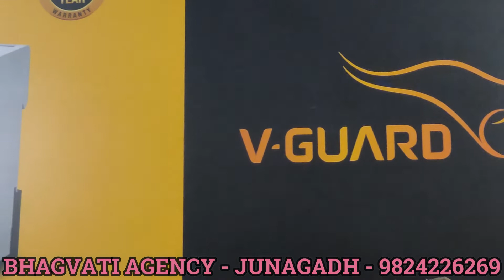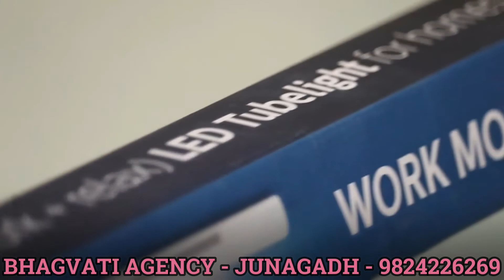BHAGVATI AGENCY - || JUNAGADH - 9824226269 || One Touch Business Solution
ELECTRONICS
ઇલેક્ટ્રોનીક લાઈટ , ઇલેક્ટ્રોનીક હોમ એપ્લાઈન્સીસ આઇટમો  મળશે.

OWNER :-  HARSHILBHAI & JEELBHAI RAJA
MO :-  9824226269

Address:-  1, OMAKAR NANDA APARTMENT, NR. SEJ NI TANKI, JAWAHAR ROAD, JUNAGADH
JOIN US :-